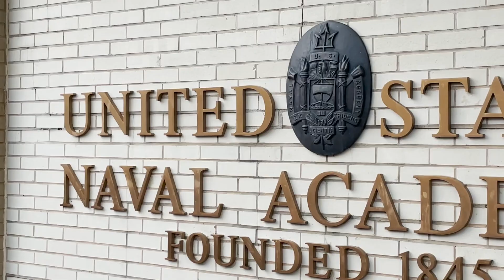INSIDE THE NAVAL ACADEMY - 2023 I-Day with Producer Bridget Van Wie - The Start of Plebe Summer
Our producer Bridget Van Wie finished up Naval Academy Prep School last year and just finished taking her Oath at the Naval Academy on I-Day.  She is currently beginning her Plebe Summer, Plebe year, and will graduate in 2027.